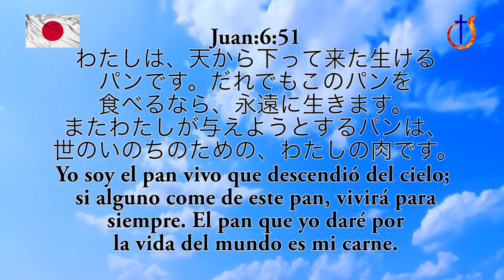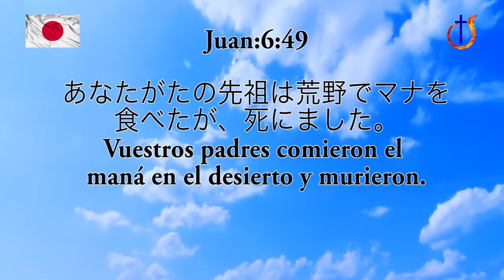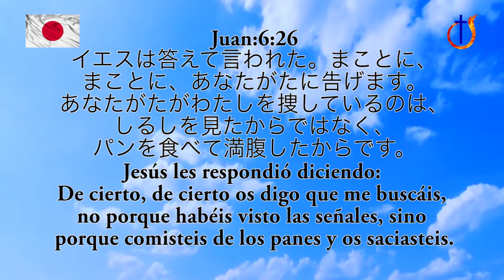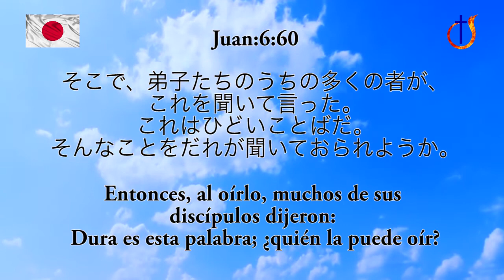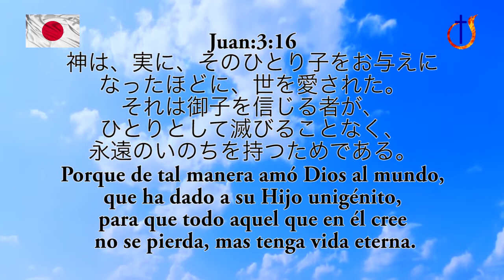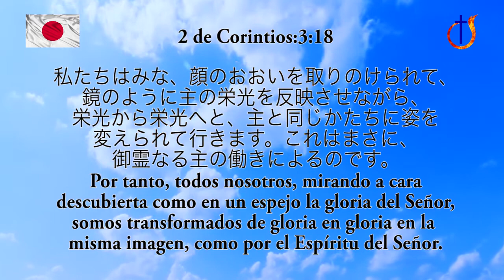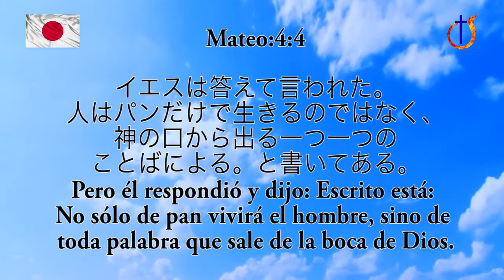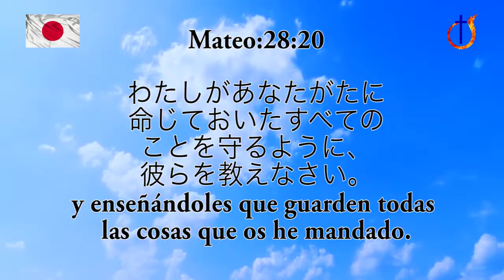Jesús es el real pan de vida, Pr. Akira Shibata - Japón 06-10-2013 - HD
El Pr. japonés Akira Shibata predica sobre el verdadero significado de Jesus, quien es verdaderamente el pan de vida, vea este y otros mensajes de la Iglesia Central de Shonan en Japón.
Actualmente el Pr. Shibata esta a cargo del evangelismo dentro del grupo japonés de la Iglesia en Japón, habla el español, portugués, ingles y estudia el griego y hebreo.
Los invitamos a los cultos los dias domingos a las 4:00 pm. en español y japonés, tambien hay otros cultos en la mañana del domingo 10:00 am y a la 1:00 pm el culto es en Inglés y tagalo a cargo del Pr. Lando de nacionalidad filipina.
Los días viernes hay cultos de oración a las 7:30 pm. los días miércoles hay estudio bíblico a las 12:00 el día, los 2dos sábados del mes hay culto de jóvenes, los 4tos. sábados hay culto en portugués, los días viernes a las 7:00 pm. hay clases de ingles gratuitos, tambien hay clases de portugués (2do y 4to. sab. del mes) clases de español para japoneses todos los sábados a las 10:30 am.
¡Los esperamos!!!